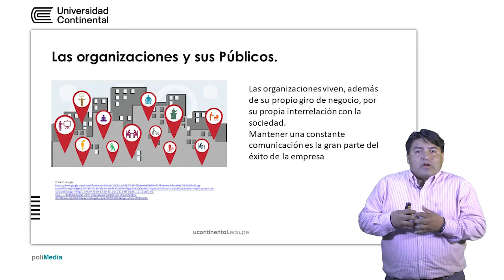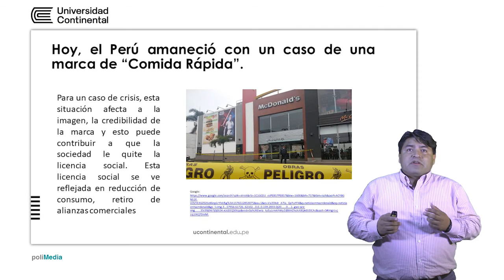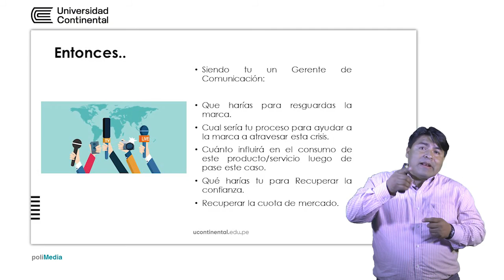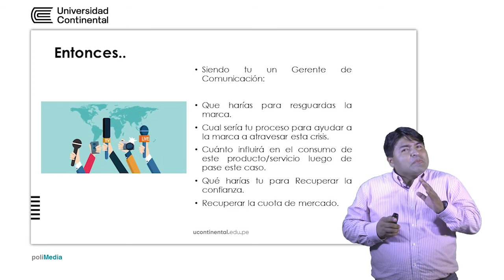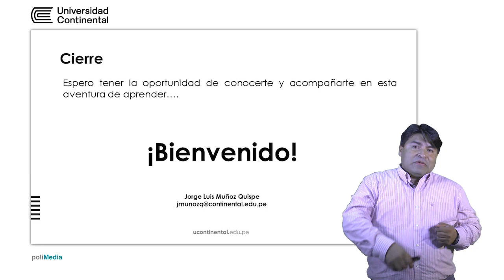Comunicación Estratégica Externa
Jorge Muñoz Quispe docente de la asignatura.